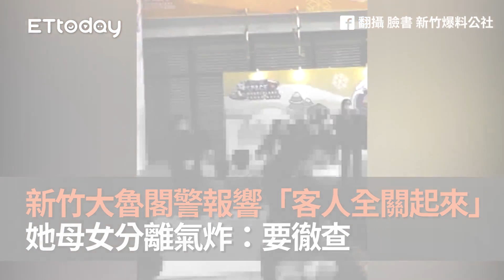新竹大魯閣警報響「客人全關起來」 她母女分離氣炸：要徹查